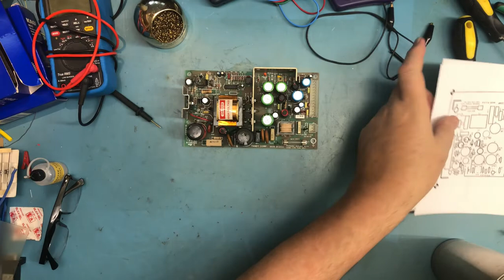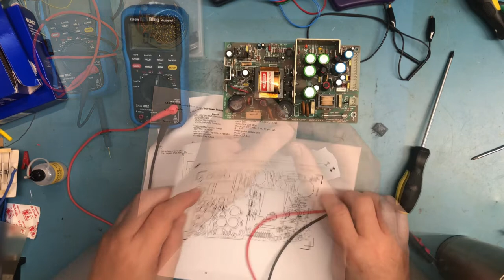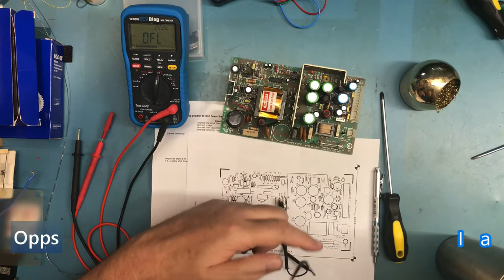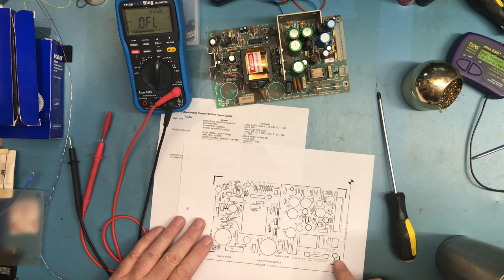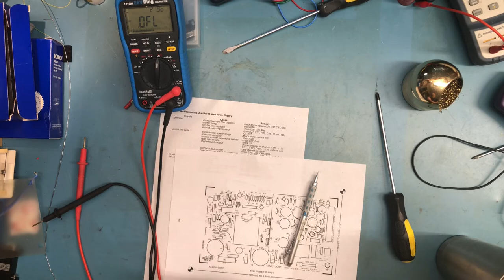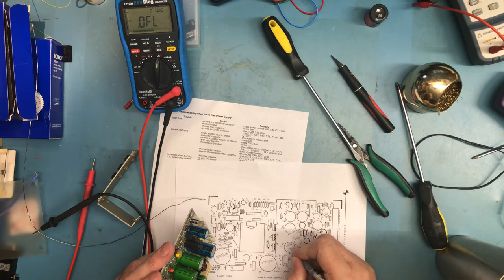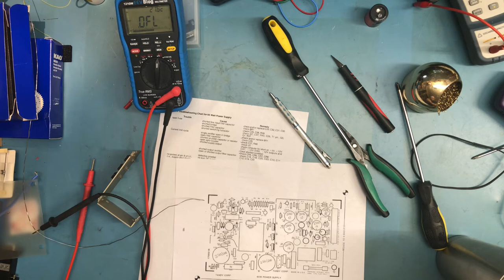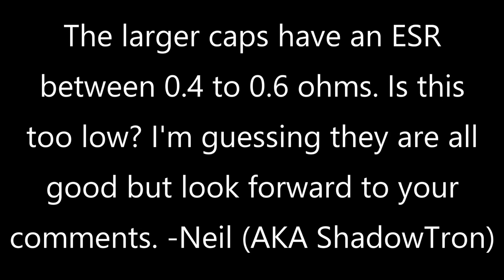STB532 - Tandy Model 4P - Part 3 - Diagnosing issues with the Power Supply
We start looking at the switching power supply to see if we can find the issue casing it to try to start over and over again.